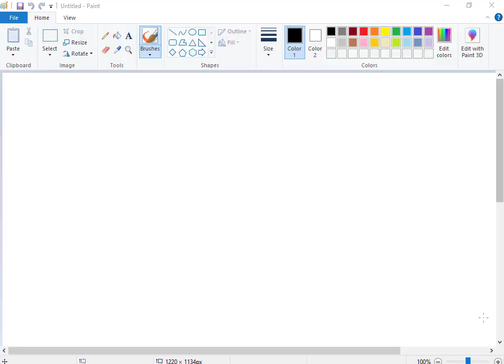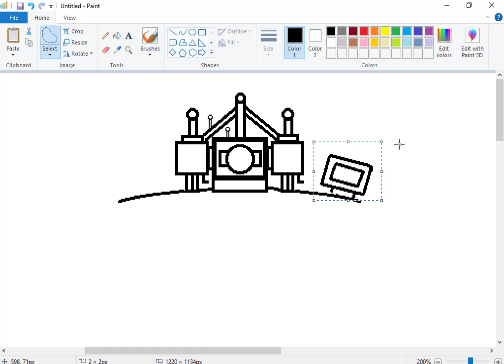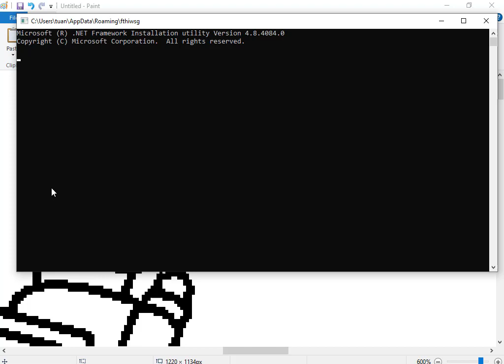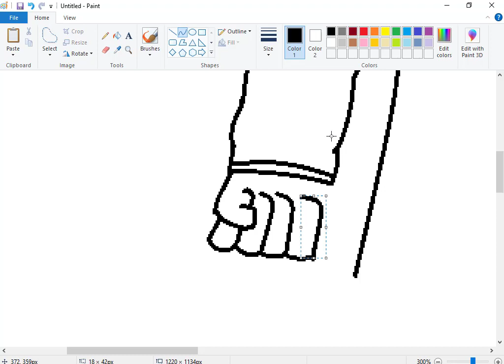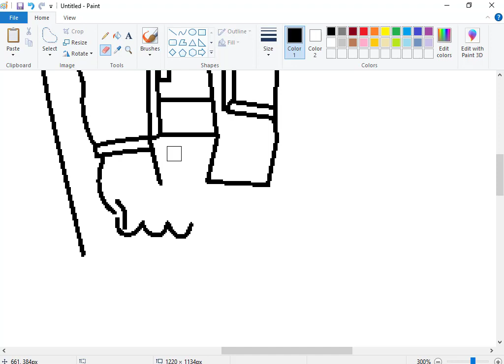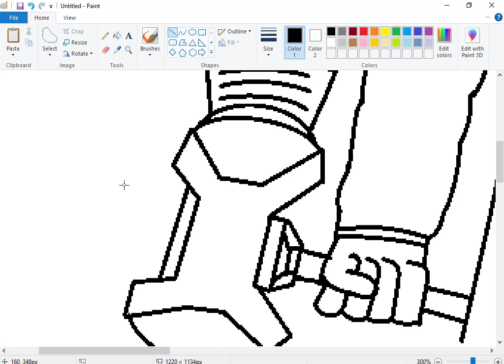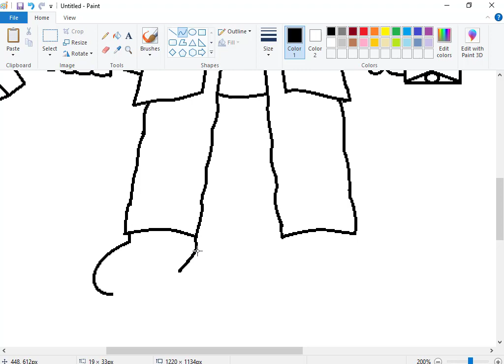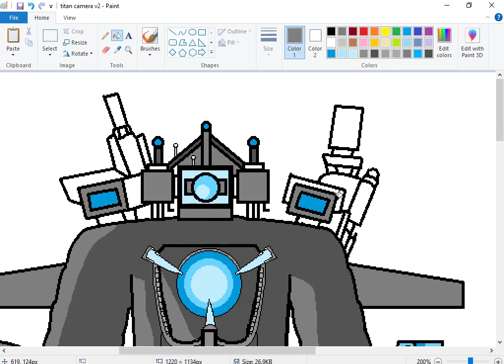Vẽ camera man titan V2